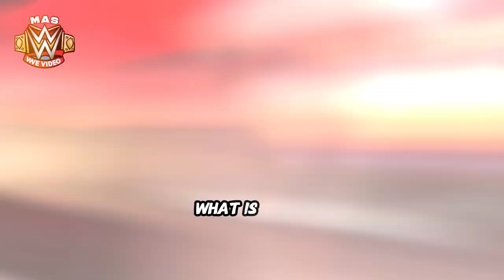Judgment Day Cheats After Dom's Loss! Jey Uso Intervenes | Raw Highlights Sept. 16, 2024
Breaking News from Mas W W E Video Liv Morgan and Judgment Day's Shocking Betrayal After Dom's Defeat!
Hello, W W E Universe! It's your favorite news anchor Viki here from Mas W W E Video, bringing you the most explosive and juicy updates straight from the ring!
Last night's showdown was nothing short of sensational. After Dominik Mysterio faced a tough loss, things took a wild turn. Liv Morgan and the devious Judgment Day couldn't accept the defeat and decided to play dirty!
Just when chaos seemed to peak, Jey Uso rushed in to defend Dom. But hold on—out of nowhere, the badass Bron Breakker stormed in with a devastating spear, taking Jey down! The crowd was left gasping as alliances seemed to crumble right before our eyes.
What is Bron Breakker's agenda? Is he siding with Judgment Day, or is this a new path of dominance he's carving out for himself? One thing is certain: the dynamics in W W E are heating up like never before!
wwe news cover :
Liv Morgan betrayal
Judgment Day cheats
Dominik Mysterio defeat
Jey Uso intervention
Bron Breakker spear
W W E shocking moments
Liv Morgan and Judgment Day
Bron Breakker attacks Jey Uso
W W E controversial endings
Dom losing match
Jey Uso defense attempt
Judgment Day storyline
Bron Breakker heel turn
Liv Morgan's alliance
W W E dramatic confrontations
Judgment Day controversy
Jey Uso interference
W W E latest drama
Jey Uso saves the day
Judgment Day storyline twist
Bron Breakker's surprise attack
Liv Morgan's new alliance
W W E trending news

RAW Highlights Sept. 16, 2024
wrestling rumors
wwe wrestling news
nxt match card
smack down highlights Sept. 16, 2024
व्यावसायिक कुश्ती
wwe highlights today
wwe raw highlights today
wwe raw highlights today - youtube